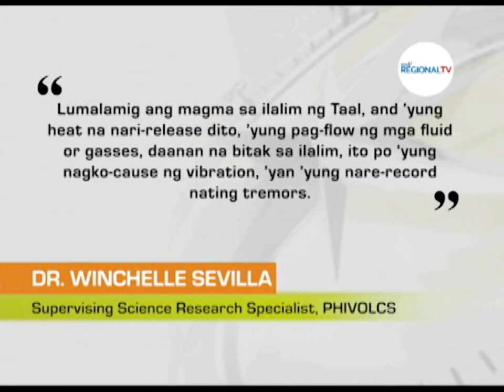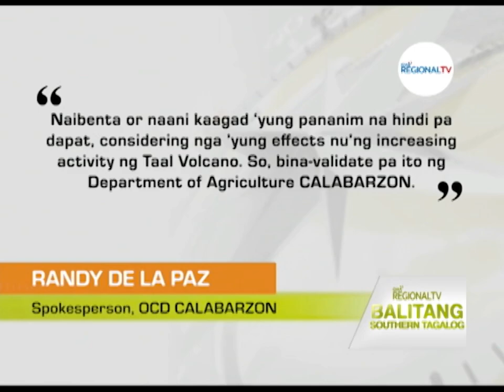Balitang Southern Tagalog: Bantay-Bulkan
Phivolcs, nakapagtala ng 13 volcanic earthquakes at 12 volcanic tremors sa bulkang Taal; Volcanic smog, tanaw pa rin sa Taal lake; Batangas PDRRMO, sinabing wala pang kumpirmadong kaso na may nagkasakit na residente dahil sa volcanic smog.